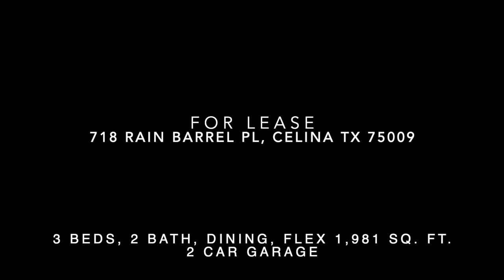718 RAIN BARREL PL CELINA Video Tour | 3 Bed 2 Bath + Dining Room +Flex Room | For Lease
718 RAIN BARREL PL CELINA Video Tour | 3 Bed 2 Bath + Dining Room +Flex  Room | For Lease

718 Rain Barrel Video Tour

View Homes for sale in Dallas metro area in Texas

If you're looking for a home in greater Orland area including Orlando, Winter Garden, Windermere, Clermont, Lake Nona, check out our partner YouTube channel

Nitin Gupta, CRS, GRI, REALTOR
Competitive Edge Realty

Pricing is subject to change without notice. I do not work for, or represent the builders in this video and I have no control over their pricing and incentives. Base price mentioned is for the standard floor plan. Model homes have upgrades and options that will increase the price above the base.